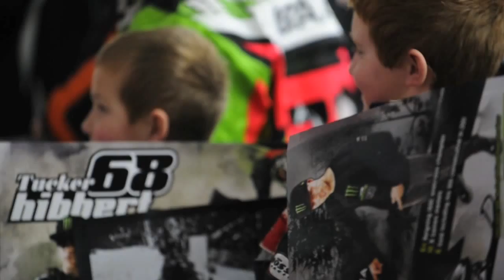Tucker Hibbert - Fargo National - 2012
Only a few days after winning the 2012 FIM Snowcross World Championship in Russia, Monster Energy/Arctic Cat's Tucker Hibbert returned to Minnesota to compete at his home race. For the first time, Buffalo River Race Track in Glyndon, Minn. hosted a National Snocross event. In this video, follow Tucker on the track and in his trailer at the 2012 Fargo National.